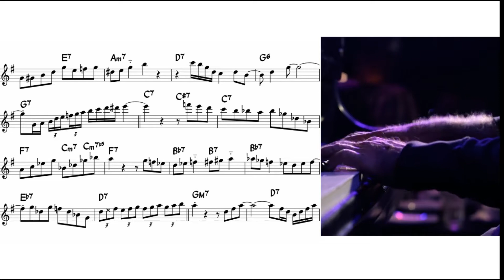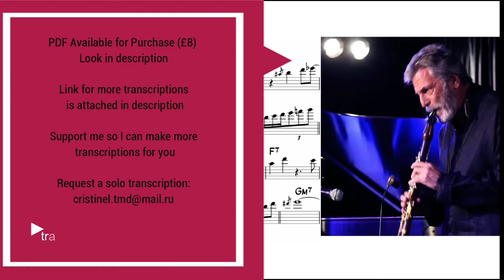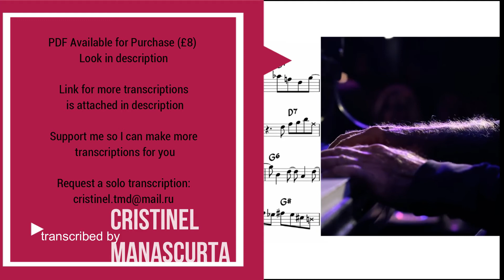Eddie Daniels - Stompin' At The Savoy (transcription)